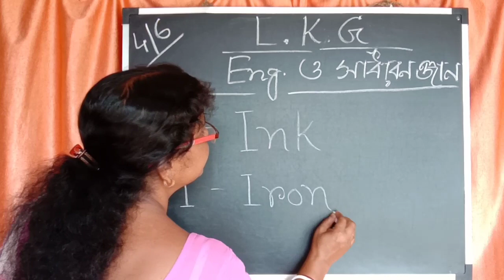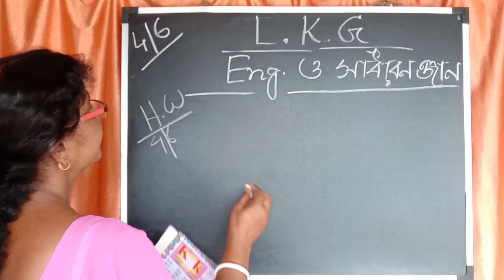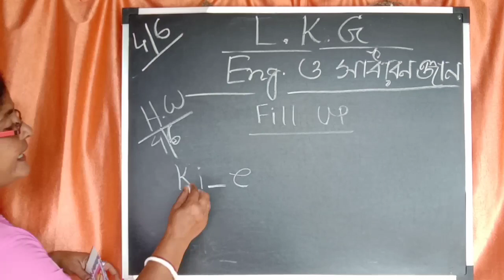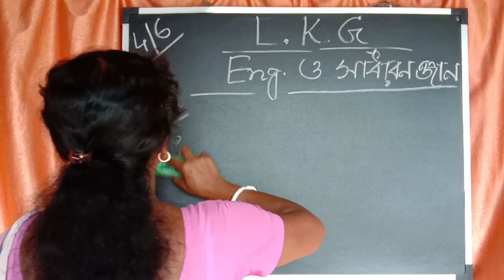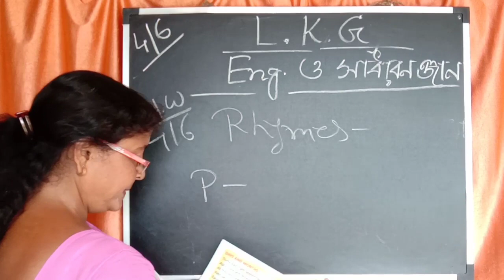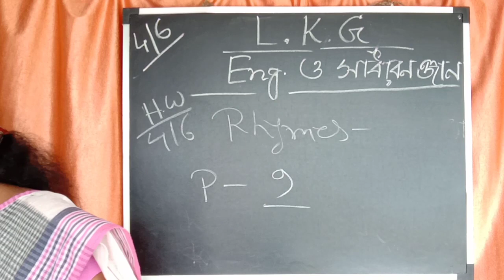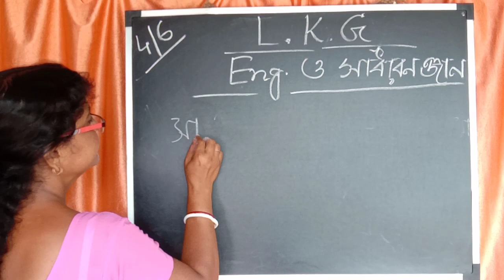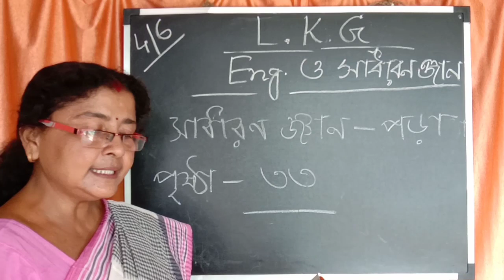LKG |04-06-2020 THURSDAY | SISTER NIVEDITA KG SCHOOL